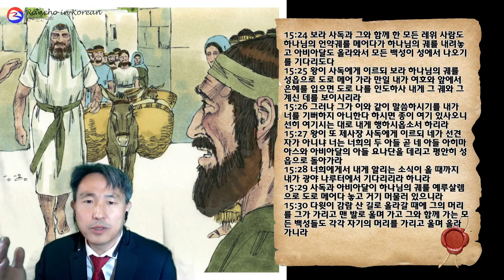언약궤를 성막으로 돌려보내는 다윗의 겸손(40)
2020년 12월 19일(토) 랜초한인교회 아침 온라인예배 월-토 7:45AM
정용암 목사님과 함께 하는 사무엘하 강해설교
본문: 사무엘하 15장 24-30절
설교: 정용암 목사